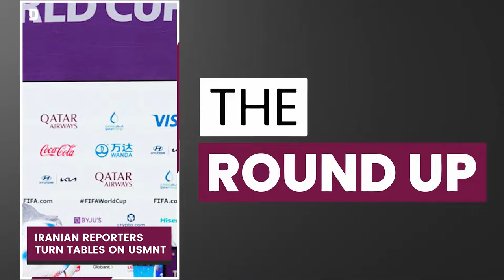US football team 'grilled' by Iran reporters & all the top stories in Qatar | 30 November 2022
Top stories on TheRoundup today

Iranian reporters turn tables on USMNT
Tel Aviv issues bizarre Qatar travel warning
Tony Blair: unwise of UK to criticise Qatar
World Cup results: upcoming matches